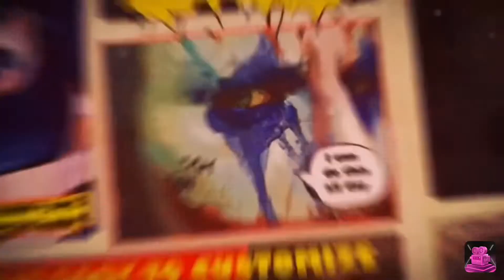Upgrade to level 32 in FF and also Dash| Warrior Gaming Telugu